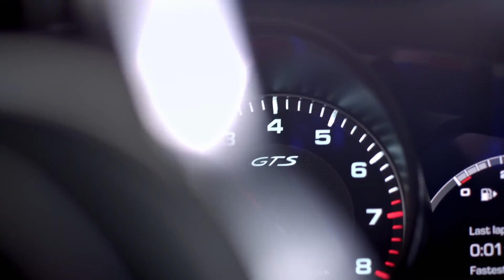The new Panamera GTS Sport Turismo Driving on the track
"Porsche has added two extra sporty models to its Panamera range. With a powerful performance from the four-litre V8 biturbo engine (338 kW/460 hp), extra dynamic chassis systems including three-chamber air suspension, and their own unique design elements and equipment, the Porsche Panamera GTS and Panamera GTS Sport Turismo harness a one-of-a-kind performance package. For example, the Sport Design package with black exterior elements and large Alcantara surfaces in the interior is included as standard. What's more, Porsche has expanded its portfolio of comfort and assistance systems to include a head-up display with various configuration options for the entire Panamera range.
At the heart of both of the new Porsche Panamera GTS models is a four-litre V8 engine with 338 kW (460 hp) of output and maximum torque of 620 Nm, cultivating an emotional sound and driving experience when combined with the standard sports exhaust system. The biturbo engine, which features a gasoline particulate filter, outperforms its predecessor by 15 kW (20 hp) and 100 Nm, accelerating the Panamera GTS and Panamera GTS Sport Turismo from 0 to 100 km/h in 4.1 seconds as it works in conjunction with the standard Sport Chrono package. The two models achieve a top speed of 292 and 289 km/h respectively. There are no interruptions in tractive force as power is transmitted to the Porsche Traction Management (PTM) all-wheel drive system by the eight-speed PDK dual clutch gearbox. Their exceptional performance is achieved with moderate consumption of just 10.3 l/100 km (Sport Turismo: 10.6 l/100 km) (see footnote); the CO2emissions are 235 g/km (Sport Turismo: 242 g/km)."